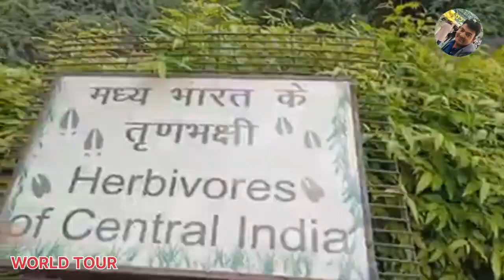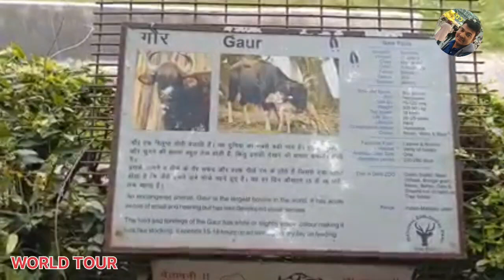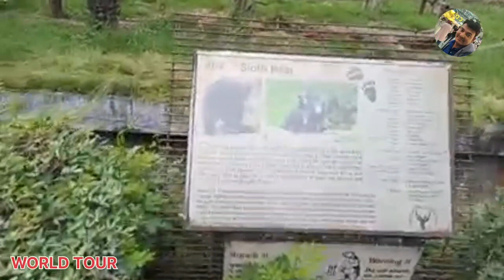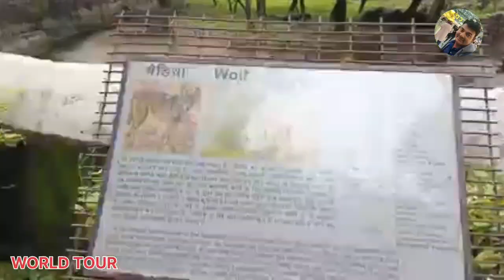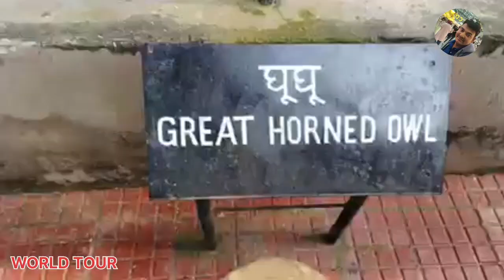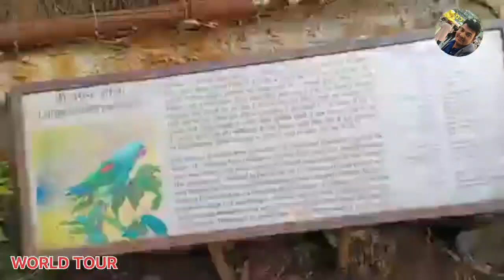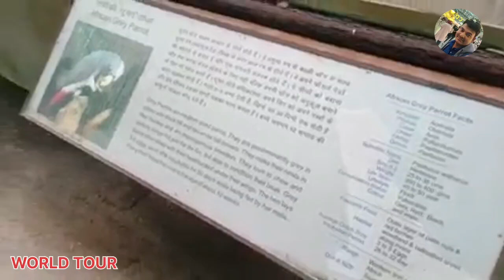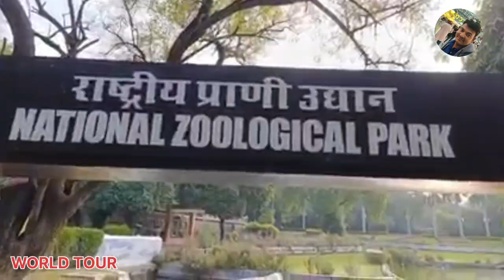delhi zoo // national zoological park // delhi zoo all animals // National zoological park delhi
Musician:Alex Cap

delhi chidiya ghar
delhi zoo timings
zoo delhi
delhi zoo vlog 2023
chidiya ghar delhi
places to visit in delhi
delhi chidiyaghar

Factbook